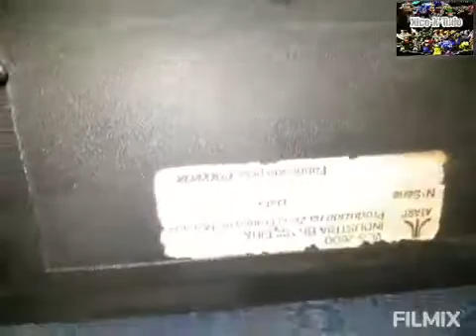resultado da minha caçada na feira Game